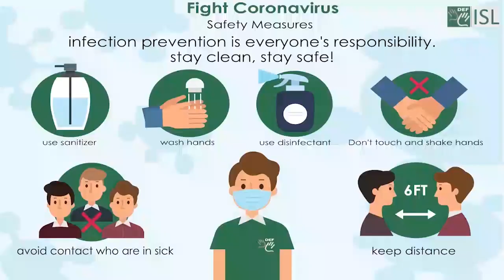New Expressing to Greeting People:- Bye- Part 2